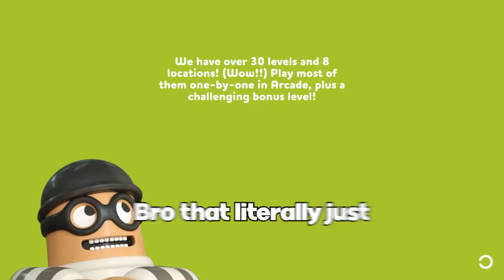This Was The Most Fun We've EVER Had On This Game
SECOND CHANNEL:  @blarglive